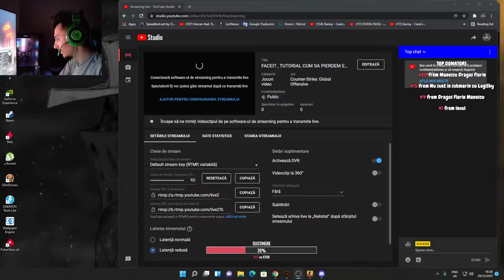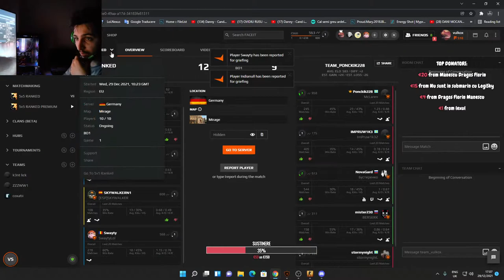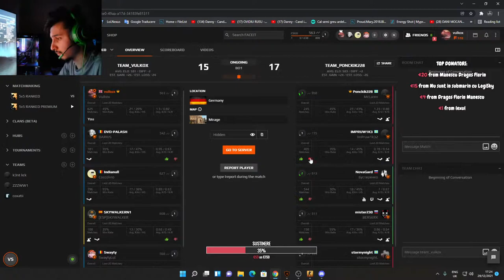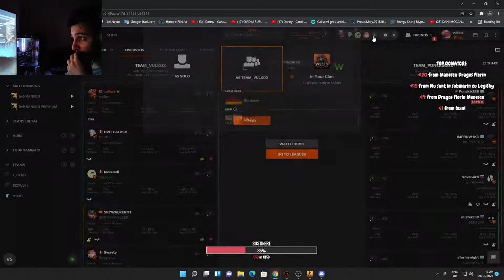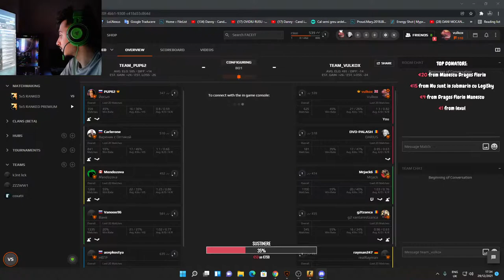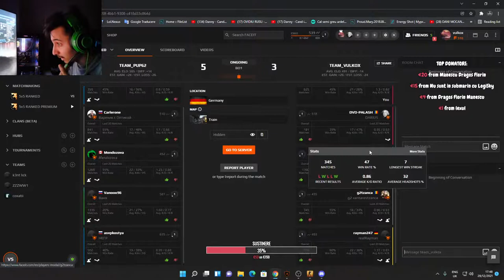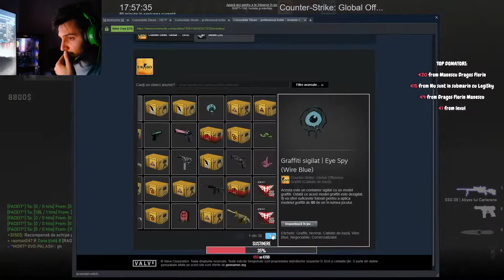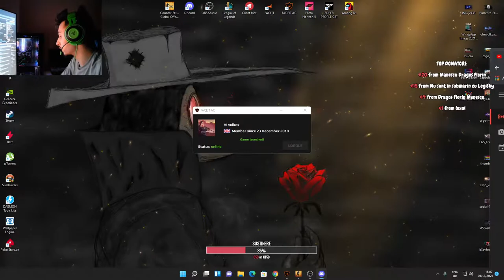FACEIT , TUTORIAL CUM SA PIERDEM ELO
1 x Corsair Vengeance RGB PRO 16GB (2x 8GB) 3200MHz
1 x Seagate BarraCuda 2TB SATA III 3.5" HDD
1 x MSI MPG B550 GAMING EDGE WIFI AMD Motherboard
1 x Corsair iCUE H100i Elite Capellix 240mm Liquid CPU Cooler
1 x Corsair iCUE 4000X RGB Mid Tower Gaming Case
1 x AMD Ryzen 9 5900X Zen 3 CPU
1 x Corsair iCUE SP120 RGB ELITE 120mm PWM Fan
1 x Gainward GeForce RTX 3070 Ti Phoenix 8GB GPU
1 x Corsair RM Series RM850 850W Modular 80+ Gold PSU
1 x Microsoft Windows 11 Home Advanced
:steamthumbsup:
1 x Western Digital Black SN750 500GB M.2-2280 SSD